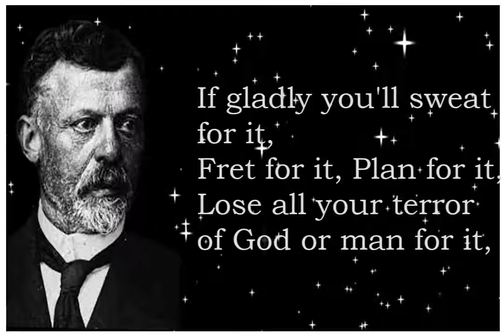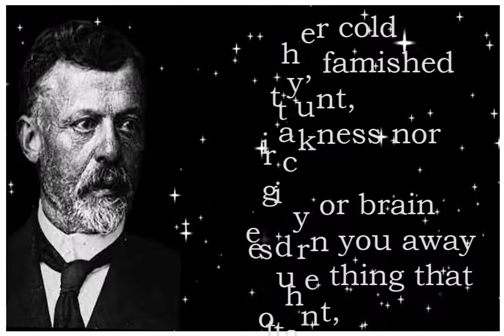The Will To Win Poem by Berton Braley| A Powerful Life Poem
The Will To Win
by Berton Braley
Born: January 29, 1882, Madison, Wisconsin, United States
Died: January 23, 1966, St. Petersburg, Florida, United States
Braley was born in Madison, Wisconsin.[1] His father, Arthur B. Braley, was a judge; he died when Berton Braley was seven years old. At 16, Braley quit high school and got a job working as a factory hand at a plow plant. After a few years, Braley went back to school and received his high school diploma. Shortly thereafter he discovered Tom Hood's poetry instructional book The Rhymester. He spent some time after 1905 living in Butte, Montana, working as a staff journalist on the Butte Evening News (published 1905–1911).
Braley was first published at the age of 11 when a small publication printed a fairy tale he wrote. He was a prolific writer, with verses in many magazines, including Coal Age, American Machinist, Nation's Business, Forbes magazine, Harper's Magazine, Atlantic Monthly, and the Saturday Evening Post. His work appeared in numerous pulp magazines, including Adventure, Breezy Stories, Complete Stories, The Popular Magazine, Short Stories and Snappy Stories. He published twenty books, about half of them being poetry collections.

In 1917, John Philip Sousa composed a marching song for the University of Wisconsin, titled Wisconsin Forward Forever with lyrics by Berton Braley. In 1934, Braley published the autobiographical Pegasus Pulls a Hack: Memoirs of a Modern Minstrel.

The Will To Win Poem
Poem by Berton Braley
A Powerful Life Poem
The Will To Win Poem by Berton Braley